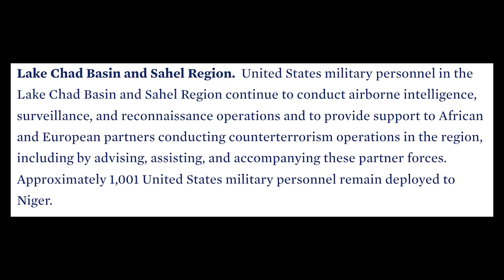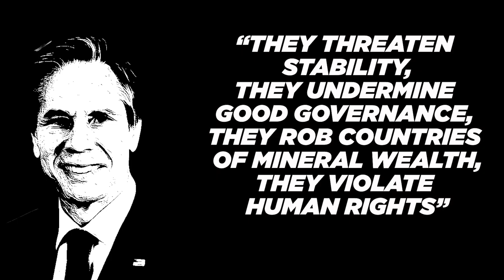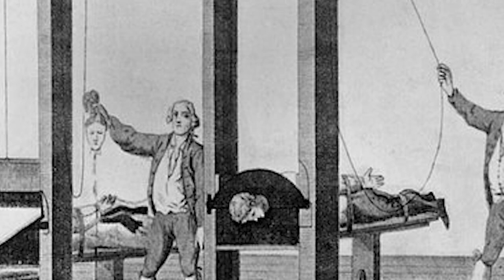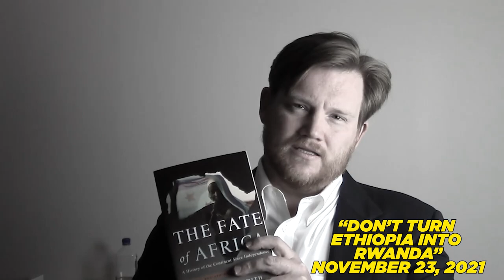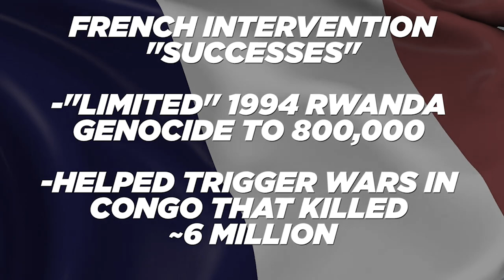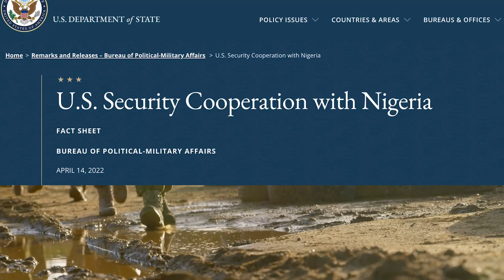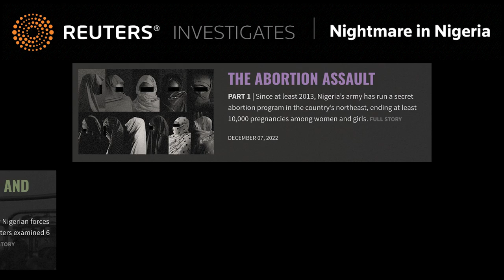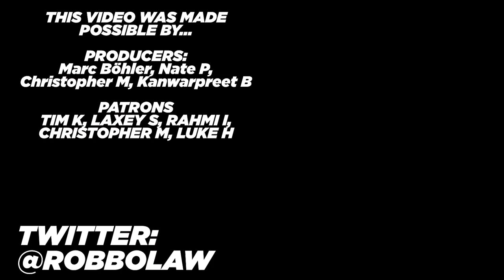WTF Is The US Doing in Africa? | Africom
Nobody is talking about what may be the US's biggest military catastrophe of the century so far... Africa.